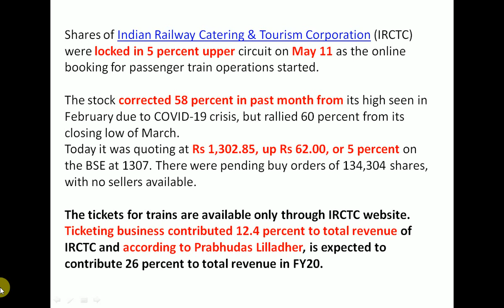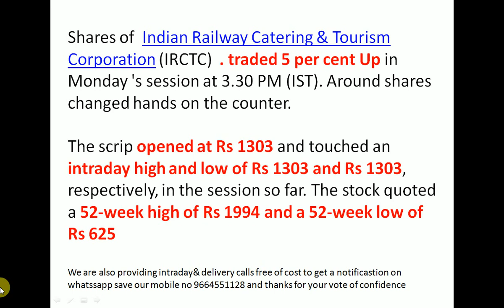IRCTC Share Price | IRCTC Share News | IRCTC Share Price Today | IRCTC Share Latest News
Shares of Indian Railway Catering & Tourism Corporation (IRCTC) were locked in 5 percent upper circuit on May 11 as the online booking for passenger train operations started.

The stock corrected 58 percent in past month from its high seen in February due to COVID-19 crisis, but rallied 60 percent from its closing low of March.
Today it was quoting at Rs 1,302.85, up Rs 62.00, or 5 percent on the BSE at 1307. There were pending buy orders of 134,304 shares, with no sellers available.

The tickets for trains are available only through IRCTC website. Ticketing business contributed 12.4 percent to total revenue of IRCTC and according to Prabhudas Lilladher, is expected to contribute 26 percent to total revenue in FY20.
Shares of  Indian Railway Catering & Tourism Corporation (IRCTC)  . traded 5 per cent Up in Monday 's session at 3.30 PM (IST). Around shares changed hands on the counter.The scrip opened at Rs 1303 and touched an intraday high and low of Rs 1303 and Rs 1303, respectively, in the session so far. The stock quoted a 52-week high of Rs 1994 and a 52-week low of Rs 625